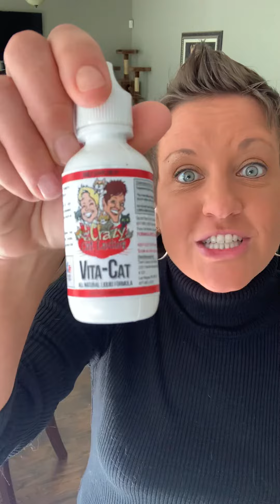Keeping Your Cat Healthy To Avoid A Trip To The Vet | Two Crazy Cat Ladies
Let's face it... every pet parent wants to avoid a vet visit if possible. Cats aren't fond of car rides or being picked and prodded by a veterinarian. While it's important that we take our cats in for their annual checkups and dentals, we all want to avoid those emergency visits. Right now most of us are quarantined in our homes, so we want to steer clear of having to leave the house anyway.
We love connecting with cat parents! Leave a comment to say hello, ask questions or give feedback. Join us on our journey!
Jae and Adrienne are the owners of Two Crazy Cat Ladies, a brand created to bring cat parents together and raise awareness for the health and well being of kitties world-wide. They've dedicated their lives to helping cats live the longest, healthiest and happiest life possible. They host 2 weekly shows on FB & IG to connect with cat parents and answer questions about their kitties and they travel the US speaking about cats and cat health. Also... they love to drink wine. :)